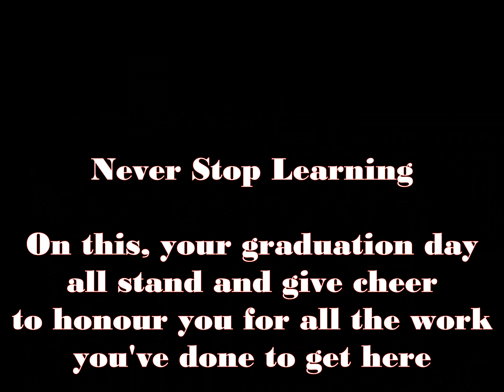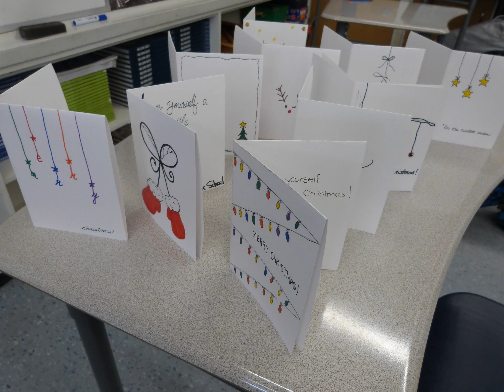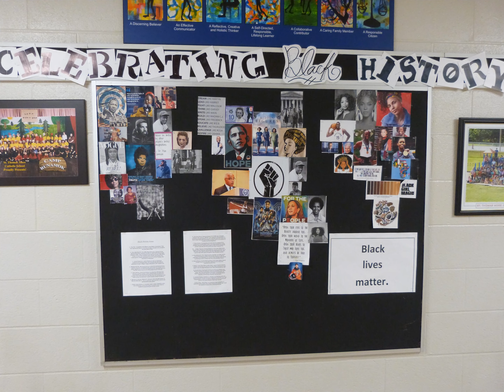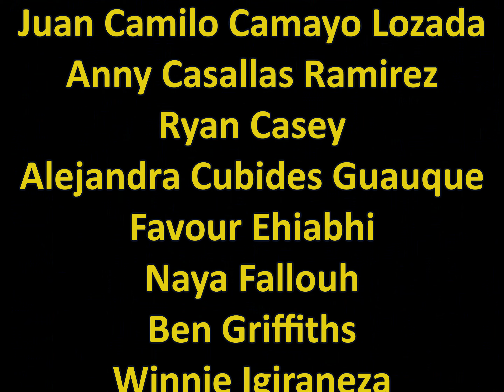Memories of the Class of 2021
A look back at some of the experiences of our Graduates of 2021 over the course of our year. Special thanks to Ms. Strybosch for putting this together!